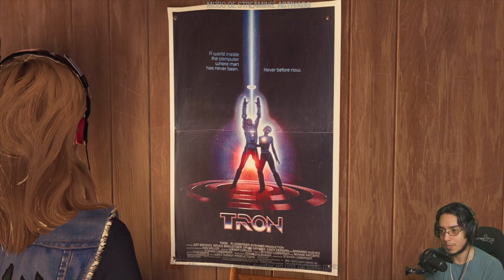UNA AVENTURA CON LOS GUARDIANES DE LA GALAXIA | EpsilonGamex